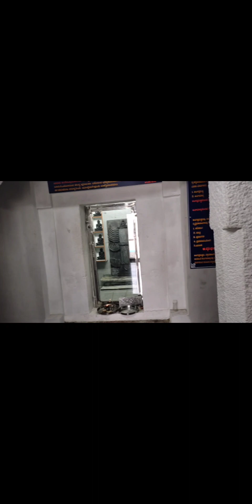Mandaragiri hills Jain temple || Mandaragiri Lake and statue || Kusum Ki Rasoi